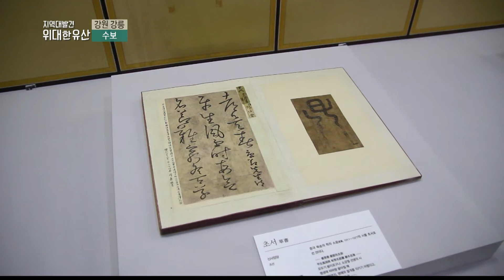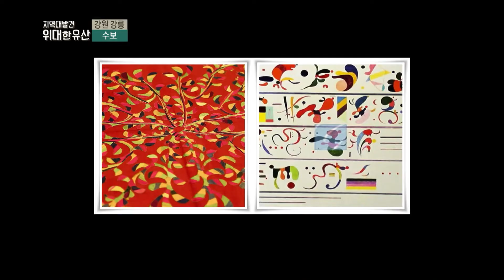【풍경tv】생방송지역발전소 위대한유산 '강릉 수보'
한땀 한땀 수놓는 정성,
규방문화의 꽃이라 일컫는 자수가
옛 여인네의 이야기로 보자기에서 피어난다.
시대를 앞서 간 강릉 여인들의 예술작품, 강릉수보...
강릉의 위대한 유산으로 소개합니다
(출처:cj헬로비전)